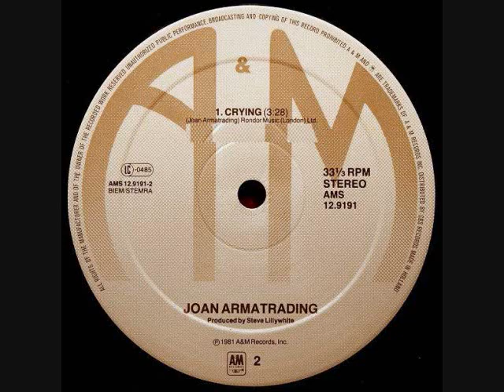Joan Armatrading - Crying (rare)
B-side of the "When I Get It Right" single. Also issued on the 12" maxi-single of "The Weakness In Me".  From 1981.